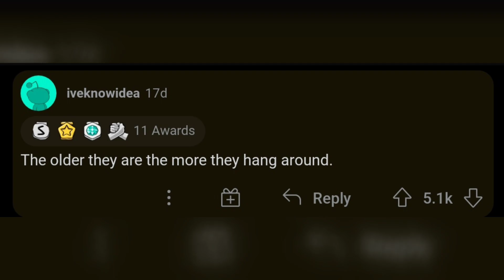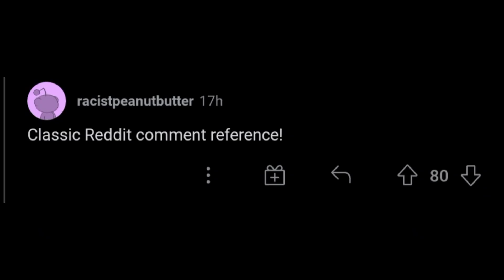POV: reddit friends be like..